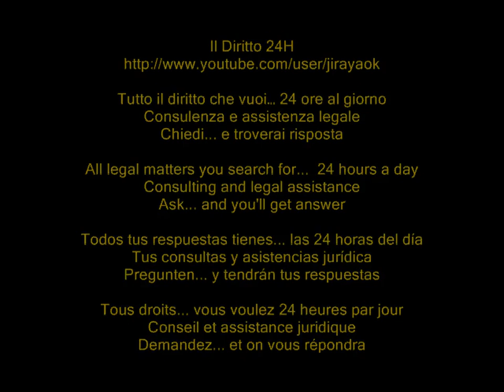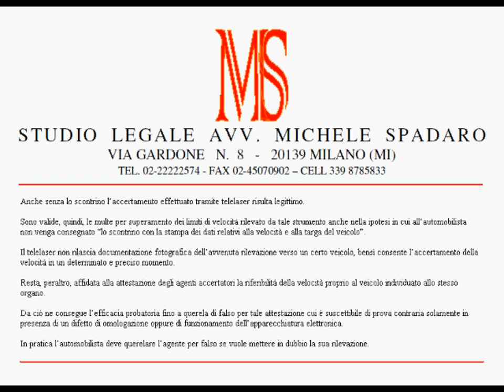Telelaser: accertamento legittimo anche senza lo scontrino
Cassazione civile , sez. II, sentenza 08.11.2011 n° 23212

Anche senza lo scontrino l'accertamento effettuato tramite telelaser risulta legittimo.

Sono valide, quindi, le multe per superamento dei limiti di velocità rilevato da tale strumento anche nella ipotesi in cui all'automobilista non venga consegnato "lo scontrino con la stampa dei dati relativi alla velocità e alla targa del veicolo".

Il telelaser non rilascia documentazione fotografica dell'avvenuta rilevazione verso un certo veicolo, bensì consente l'accertamento della velocità in un determinato e preciso momento.

Resta, peraltro, affidata alla attestazione degli agenti accertatori la riferibilità della velocità proprio al veicolo individuato allo stesso organo.

Da ciò ne consegue l'efficacia probatoria fino a querela di falso per tale attestazione cui è suscettibile di prova contraria solamente in presenza di un difetto di omologazione oppure di funzionamento dell'apparecchiatura elettronica.

In pratica l'automobilista deve querelare l'agente per falso se vuole mettere in dubbio la sua rilevazione.